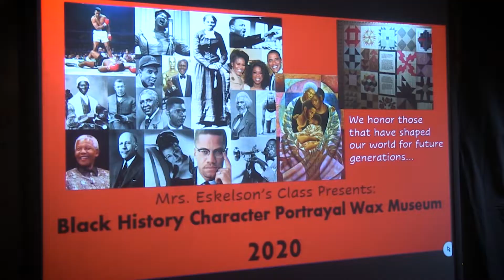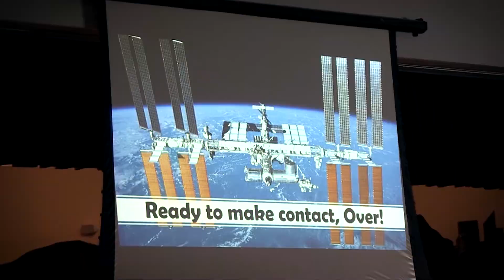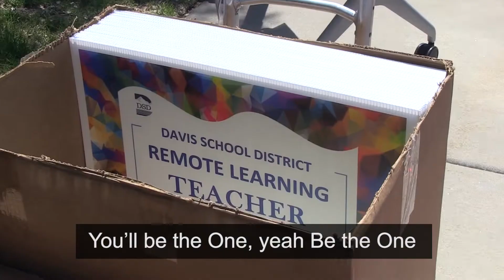Still the One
Still the One is the 2020-21 theme for Davis School District